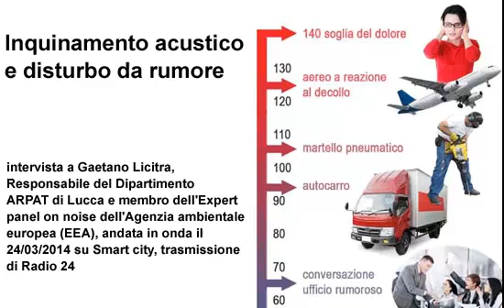Inquinamento acustico e disturbo da rumore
L'inquinamento acustico può peggiorare la qualità della vita e della salute: il rumore può essere considerato a tutti gli effetti uno "stressore". Questo il tema dell'intervista "I danni del rumore in città" fatta a Gaetano Licitra, Responsabile del Dipartimento ARPAT di Lucca e membro dell'Expert panel on noise dell'Agenzia ambientale europea (EEA) e andata in onda il 24/03/2014 su Smart city, trasmissione di Radio 24
Su la descrizione e i risultati dell'attività di ARPAT in tema di rumore